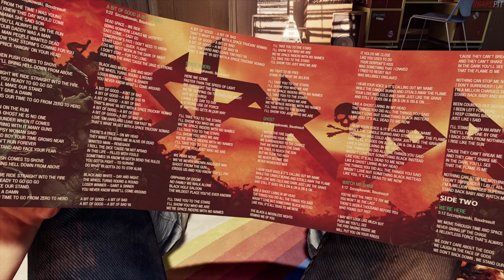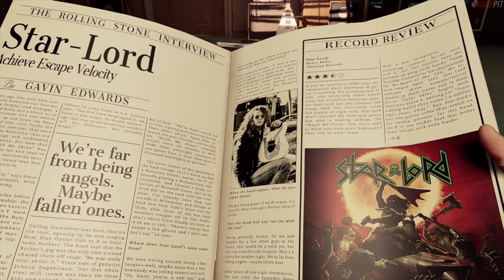A DIFFERENT GUARDIANS ADVENTURE - Chapter 1: A Risky Gamble | Marvel's Guardians Of The Galaxy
Marvel's Guardians of the Galaxy Chapter 1: A Risky Gamble. How to Tutorial Guide to Complete the First Chapter in the Guardians of the Galaxy Story Mode Single Player. No Commentary. Appreciate the support everyone. Any likes, comments, or subscriptions are always welcomed.

Bronze Trophy
A Risky Gamble
Complete Chapter 1.

Bronze Trophy
Self-Improvement
Purchase your first Star-Lord Ability.

Chapters
0:00 Peter Quill
7:00 The Ship
15:40 New Planet
27:21 Shooting Games
37:30 Hello Groot
56:11 Make the Jump
1:01:00 The Darkness
1:11:20 Why Gamora?
1:18:35 Guys Huddle Up
1:22:13 The Llama

Marvel's Guardians of the Galaxy Gaming Experience.